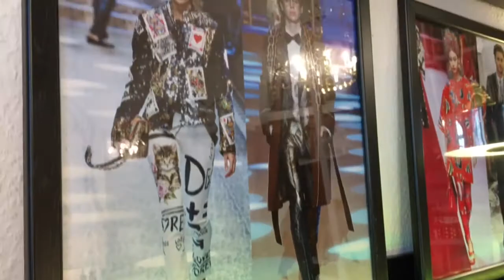Какое место в доме отвечает за ИЗВЕСТНОСТЬ и СИЛУ СЕМЬИ. Оформляем со вкусом и статусно! Часть 2.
Какое место в доме отвечает за ИЗВЕСТНОСТЬ, ПОПУЛЯРНОСТЬ  и СИЛУ СЕМЬИ. Оформляем со вкусом и статусно! Интерьер : «Кутюр рулит!». Часть 2.

•сторона дома Юго-Запад  отвечает за Известность, популярность, даёт при правильном оформлении силу рода, усиливает всю семью, известность фамилии.

•в нумерологии дом или квартира номер  4, 8. У этого дома энергетика Раху, Планеты Земля. Оформляем со вкусом и  статусно!

Подробнее о том за какой сектор дома какая планета отвечает (какая энергия) Вы можете посмотреть в программе : Как сделать успешным Дом!

А также Какое место в доме отвечает за ДЕНЬГИ, ФИНАНСЫ, БИЗНЕС и ИНТЕЛЛЕКТ.

И Какое место в доме отвечает за СТАТУС В ОБЩЕСТВЕ и УСПЕХ В ПОЛИТИКЕ. Часть 2.

И о том как я узнала, что 3 науки: наука Васту, Астрология и Нумерология несут в себе одинаковые знания, увидев закономерность, Вы можете узнать в первой части передачи

Запись на консультацию  через соц. сеть:
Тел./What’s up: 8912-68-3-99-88